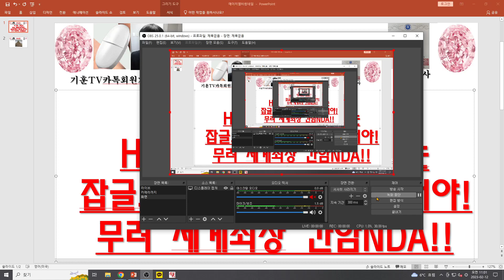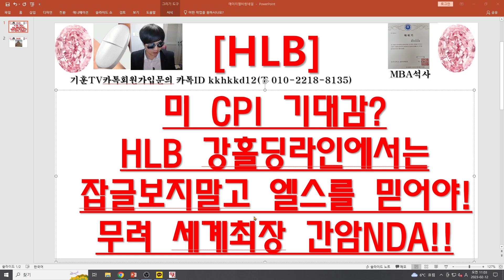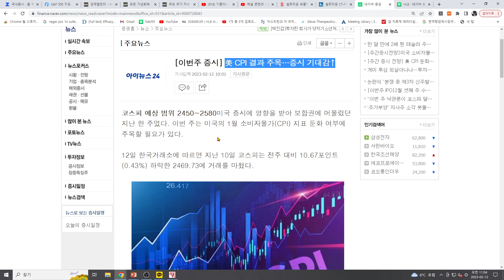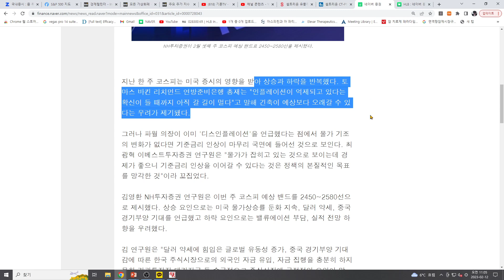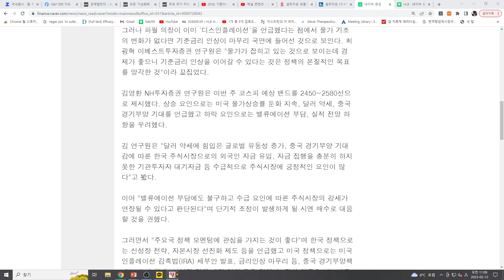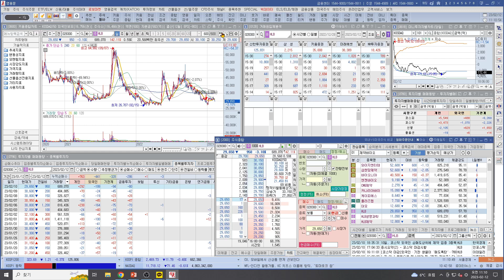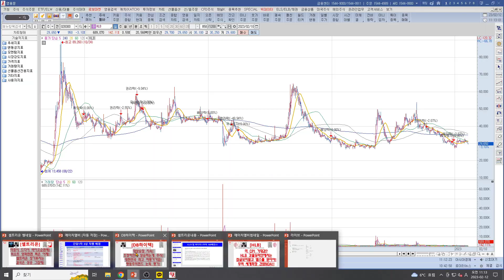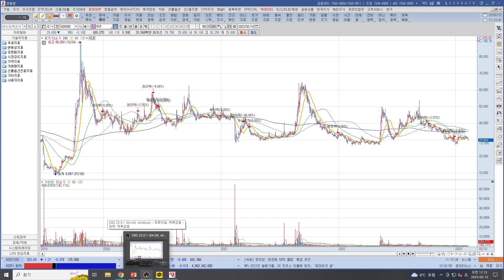[주식투자]HLB(미 CPI 기대감?/HLB 강홀딩라인에서는잡글보지말고 엘스를 믿어야!/무려 세계최장 간암NDA!!)